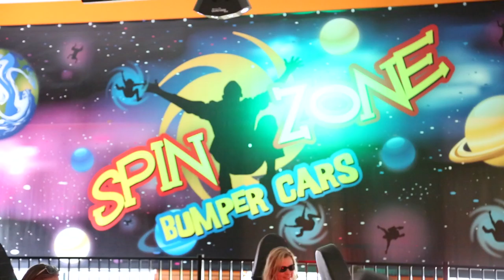Jay Gee's Bumper Cars